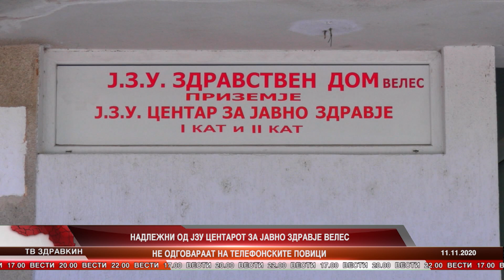НАДЛЕЖНИ ОД ЈЗУ ЦЕНТАРОТ ЗА ЈАВНО ЗДРАВЈЕ ВЕЛЕС НЕ ОДГОВАРААТ НА ТЕЛЕФОНСКИТЕ ПОВИЦИ 11 11 2020